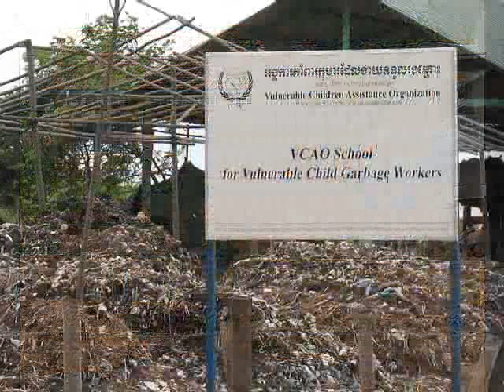Stung Meanchey Phnom Penh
Everyday life at the garbage dump in Phnom Penh Cambodia